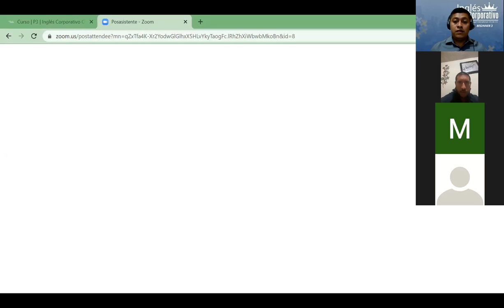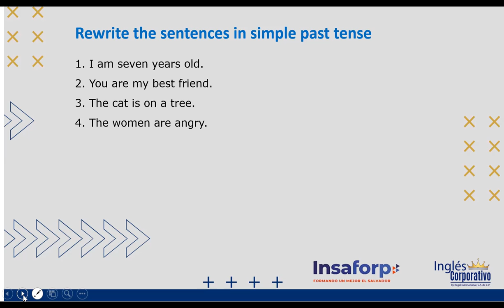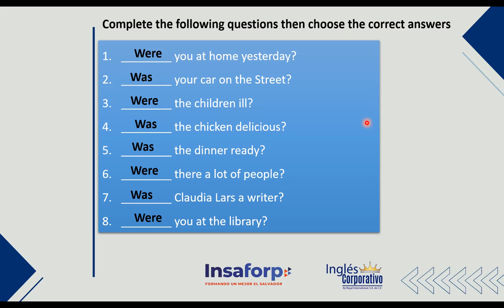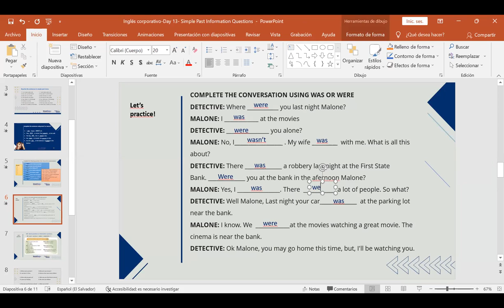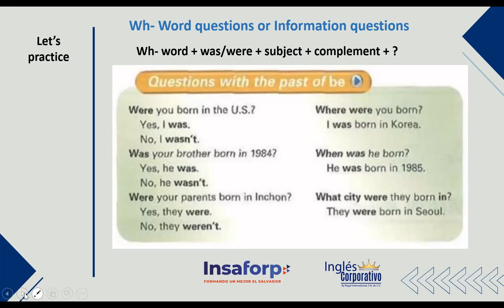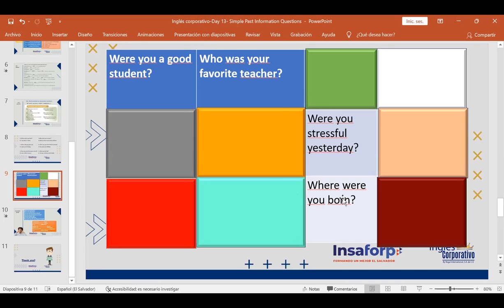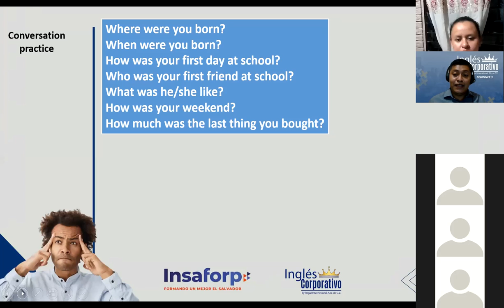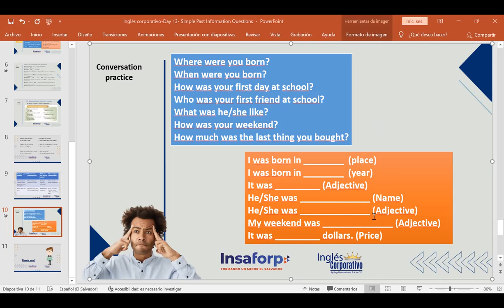Ingles Corporativo-Day 13- Information Questions- (Simple past verb be)